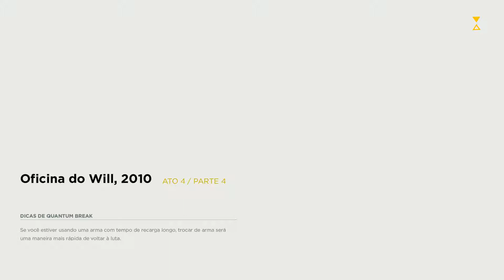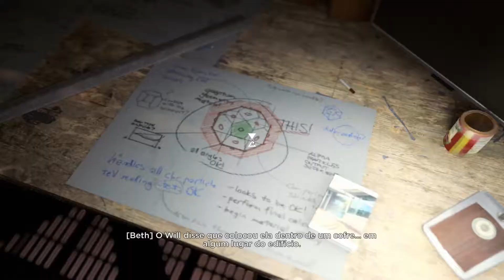Quantum Break - Oficina do Will, 2010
E ae pessoal, saiu o novo episódio da nossa série, será que Jack vai conseguir voltar no tempo? Confira. Deixe seu joinha e nos comentários a sua opinião.

✔Minha Máquina:
Processador AMD FX8320e 3,2Ghz (até 4,0Ghz)
Placa Mãe MSI 970A-G43
Memória Kingston 16GB (4x4 1333Mhz)
Placa de Vídeo Nvidia GeForce GTX970 4GB Gigabyte